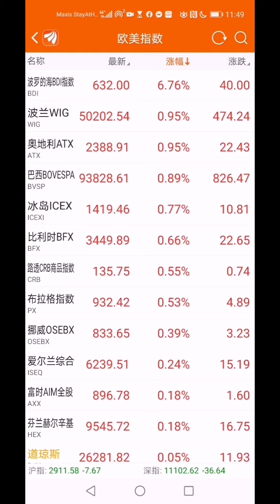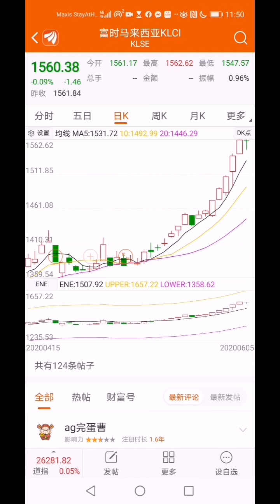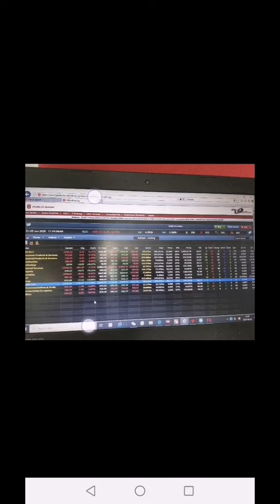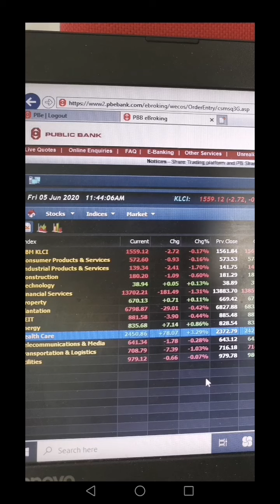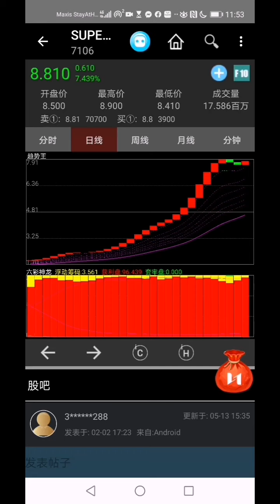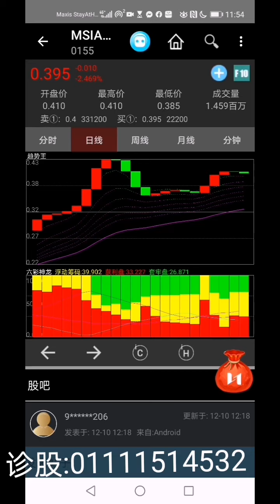马股早盘解析（经济振兴计划欲出，为什么马股却跌了）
今天下午首相将公布经济振兴计划，为何马股却跌了？那些行业和股项将受益
手套医疗股已经开始分化，小股本的开始滞涨，部分大盘的还是很强，如何取舍。
想要知道您的医疗手套股是不是选对了请发送股票代码到连接